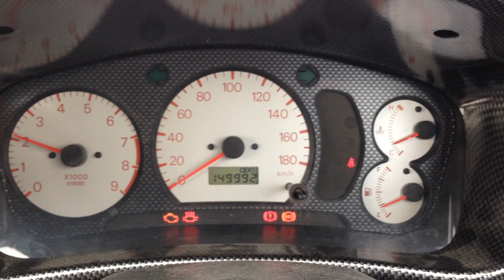Japanese Used Cars! / Mitsubishi / Lancer /We are Carused.jp!!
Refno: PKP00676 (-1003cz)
Chassis#: CN9A-0010269
1997 / MT / Mitsubishi / Lancer / 4330 x 1690 x 1415
CN9A / 149,990km